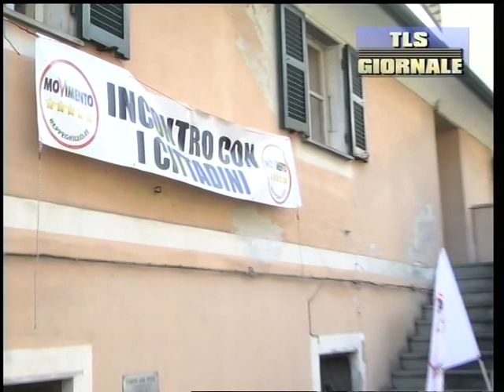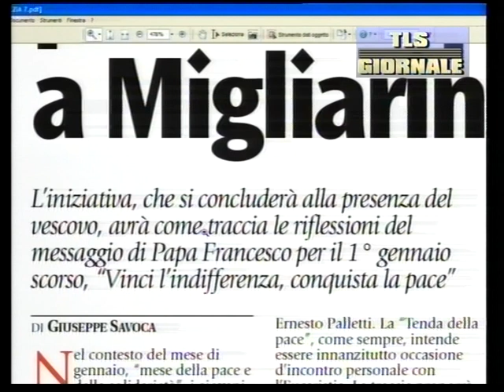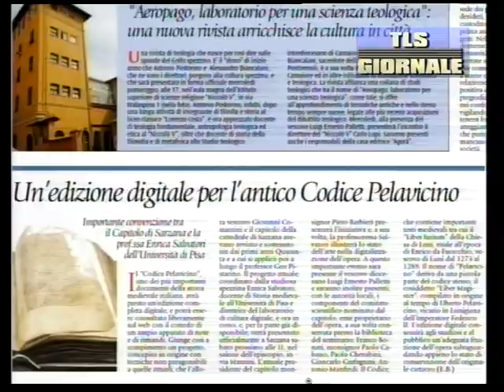TLS Giornale sabato 9 gennaio 2016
Dragaggio del Golfo: Legambiente appoggia l'azione della Magistratura. "Si faccia chiarezza sugli ultimi mesi"

Piazza Verdi: ancora polemica sulle corsie degli autobus. L'amministrazione intende spostare le corriere in viale Italia

Integrazione sui banchi di scuola: firmato stamani un protocollo d'intesa per un percorso dedicato ai minori stranieri

Treni per le Cinque Terre, il Parco "Cittadini uniti ma le amministrazioni locali non hanno saputo far fronte comune"

Dannazione e redenzione: grande successo ieri sera alla Dialma per lo spettacolo di De Summa in replica stasera